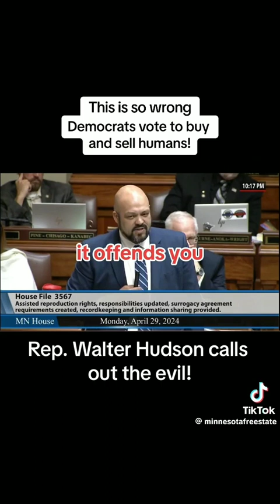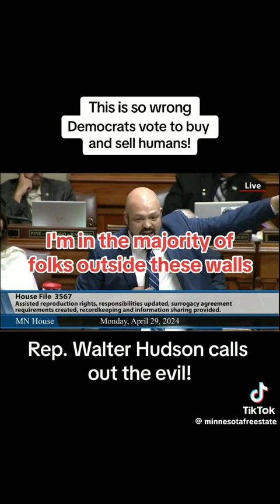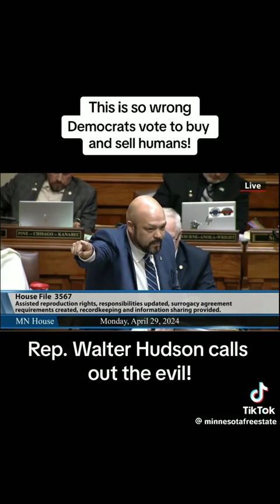Democrats vote to buy and sell humans! And PASSES! WTF‼️ 😳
DEMONS in the White House.